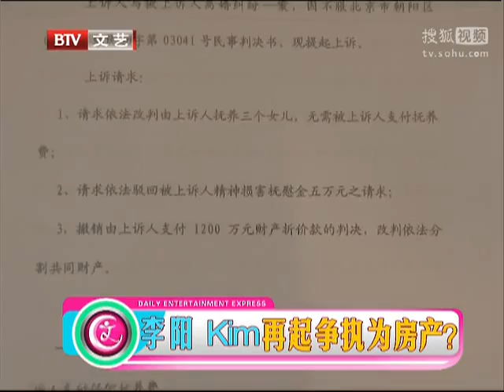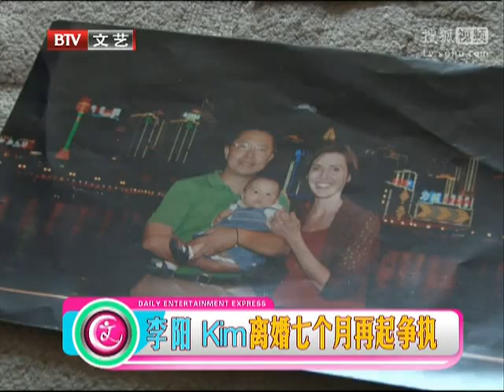李阳发短信辱骂前妻 为房产再起争执